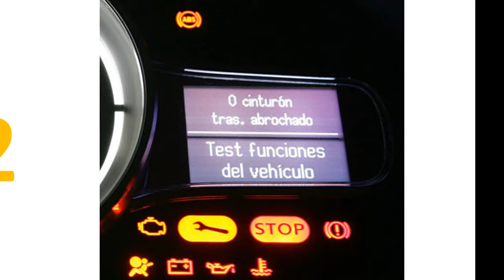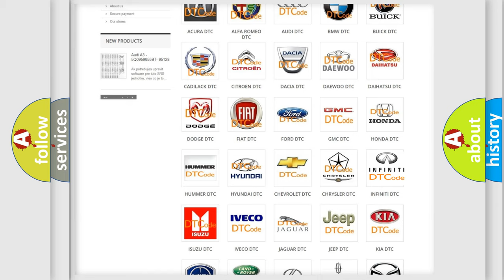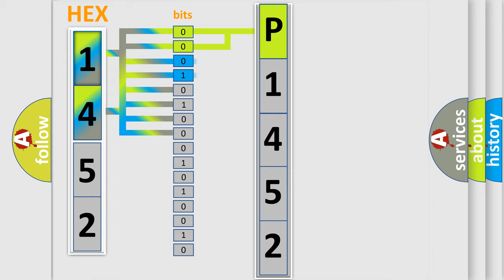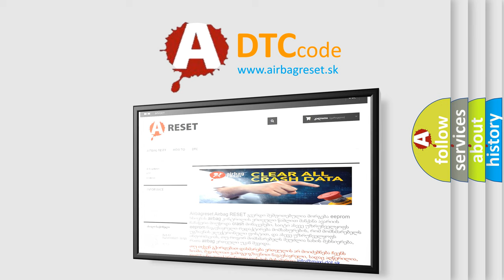DTC Ford P1452 Short Explanation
Contents:
0:21 Basic DTC analysis according to OBD2 protocol standard.
1:48 Insight into programming
2:58 A diagnostically understandable description of the Diagnostic Trouble Code
3:05 Basic error definition

Make:
Ford
Code:
P1452
Definition:
Invalid Data Received From Brake System Control Module
Description:
Engine start,  completed  Supply voltage,  &gt;7 V or &lt;27 V  Gear position,  engaged  Driveline speed,  not 0 RPM  Clutch state,  closed